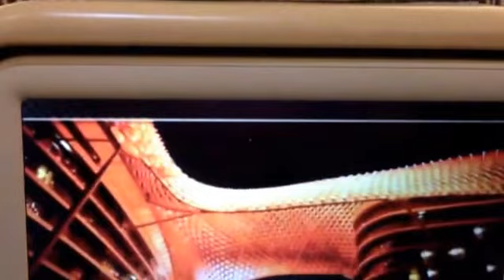エティハド航空 敬虔なCA Pious Attendant Etihad Airway